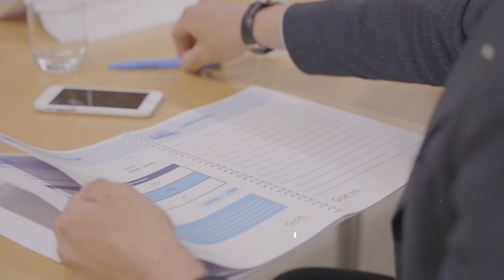Shake the Law #3 | Retour sur la finale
Retour en images sur cette troisième édition de Shake the Law,  le challenge étudiant dédié au droit et à l'innovation.

Félicitations aux gagnants de l'édition 2022, Amal El Jabri et Jalalle Essalhi !

Le jury 2022 était composé de :
- Claire Debourg, consultante Gide, Arbitrage, Professeur des Universités
- Faustine Fleuret, Présidente & CEO de ADAN
- Franck Guiader, Head of Fintech & Innovation, Gide 255
- Anne Lalou, Présidente de l'Innovation Factory et Directrice de la Web School Factory
- Matthieu Lucchesi, counsel Gide, Innovation & Fintech, Gide 255
- Stéphane Puel, associé Gide, Finance
- Guillaume Tormo, VP, Associate General Counsel de Ubisoft
- Camille Truchot, collaboratrice Gide, Propriété Intellectuelle, Télécoms, Médias & Technologies